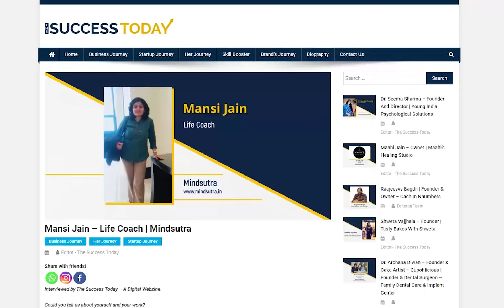Mansi Jain – Life Coach | Mindsutra - The Success Today